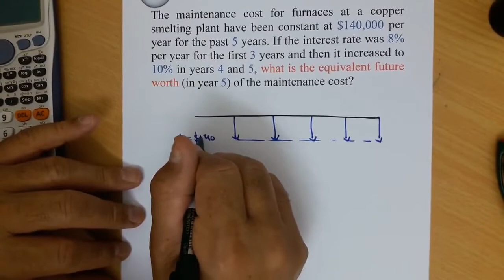03 Economy Equal Payment Series #3